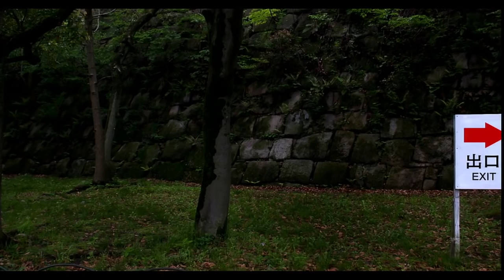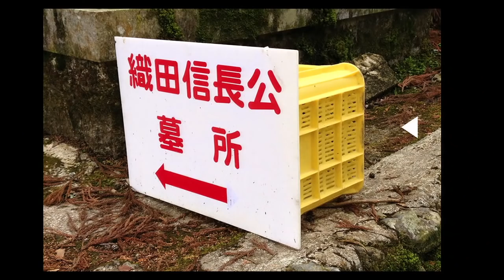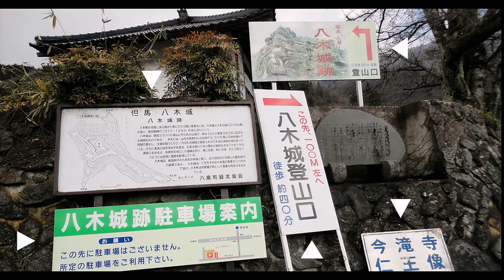Take back the aesthetics of Japan: Eisuke Tachikawa at TEDxTokyo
Eisuke Tachikawa launched his Wiki web project OLIVE just forty hours after the Great East Japan Earthquake struck. The crowdsourcing database gathered and shared DIY tips and tutorials from all over the planet to aid the disaster's survivors. The info was later published as the OLIVE Handbook.

This altruistic activity should come as no surprise: While at graduate school at Keio University in 2006, Eisuke started his interdisciplinary design agency NOSIGNER, whose avowed purpose is to identify and solve problems. NOSIGNER has received scores of international design prizes, including a Platinum Pentaward in 2009, a Design for Asia Award in 2011, and a Smart Design Award in 2012.

Eisuke himself was named one of the fifty top designers in the ADC's Young Guns competition in 2009. Through his Grammar of Design workshop, he hopes to create a future in which everyone can design.